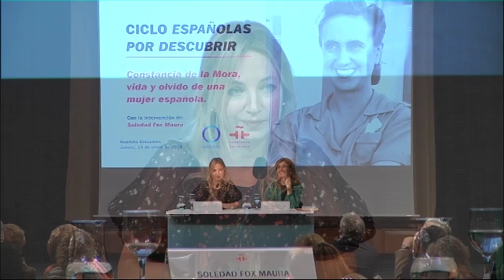Constancia de la Mora, vida y olvido de una mujer española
La conferencia «Constancia de la Mora, vida y olvido de una mujer española», cuarta del ciclo «Españolas por descubrir», corrió a cargo de la escritora Soledad Fox Maura, autora del libro «Constancia de la Mora: esplendor y sombra de una vida española del siglo XX». La biografía reúne documentación de archivos de España, Estados Unidos, Holanda, y Rusia, entre ellos del FBI y el Comintern, para analizar los sucesos de una vida insólita desde su infancia madrileña hasta su prematura y trágica muerte en Guatemala.